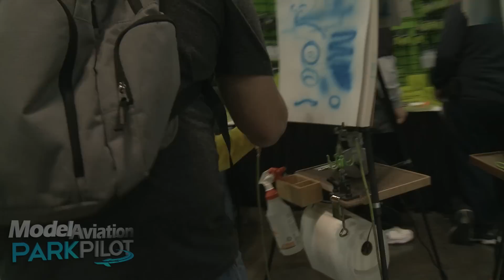2016 AMA Expo Highlights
Join us as we take a look back at the 2016 AMA Expo held in Ontario, California at the Ontario Convention Center January 8-10, 2016.